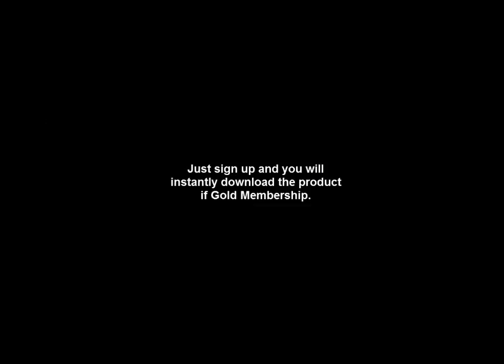(PDF Download) Positive Thinking – The Key To Success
Positive Thinking – The Key To Success.